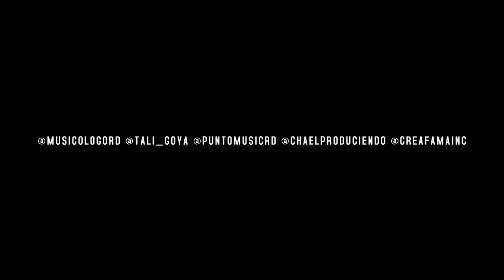NEW REMIX SONG 2019